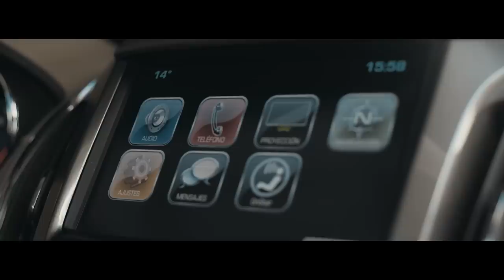EPISODIO 2 / MOLDAVSKY: "Me putean de los dos lados, quiere decir que ando bien"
Host e Idea Original
Agustin Aristaran

Entrevistado
Roberto Moldavsky

Director
Gonzalo Llamas Sebesta

Colibriquis
Carlos Palermo
Juanjo Gaspari
Pablo Vignati

Chef
Federico Brischetto

Augusto Huergo

Productor@s Ejecutivos
Agustín Aristaran
Luisina Pozzo Ardizzi

Productoras Asociadas
Juegue SAS
Lupa Productora

Paola Silva

Director Comercial
Juan Martin Resúa

Juan Pablo Souto

Sonidista
Luis Calderero

Camarógrafos
Augusto Huergo
Juan Ignacio Guzmán
Mariano Roth

Gaffer
Darío Cornejo

Eléctrico
Juan Pablo Campero

Asistente General & Data Management
Juan Trella

Best Boy
Esteban "Fito" Agazzi

Backstage
Nicolás Quintela

Editor
Julian Giordano

Post Sonido
Julián Giordano

Locutor
Diego Chak

Rental
Alasur

Grupo gastronómico
Abra Maestro
Green Garden

Vestuario Colibriquis
Honky Tonk

AGRADECIMIENTOS
Fabian Zapata
Matias Bertero
Julián Azcárate
Celina Selva
Manuel Aristaran